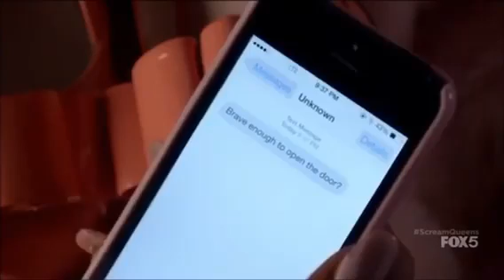Ariana Grande on the Movie - Scream Queen😍.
Hot Scene🔥🔥🔥